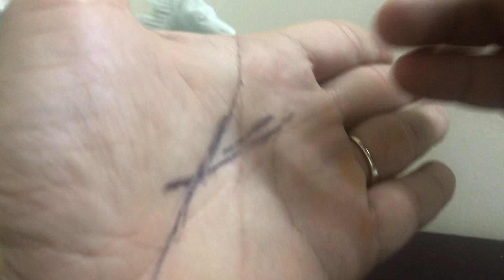Chỉ tay có quý nhân | xem chỉ tay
Trong cuộc sống hiện thực có quý nhân xuất hiện giúp đỡ bạn, bạn đừng nên bỏ lỡ cơ hội may mắn đó. Tạm thời có thể chưa thấy quý nhân xuất hiện nhưng khi xem chỉ tay trên bàn tay có dấu hiệu thì sẽ như một lời Hẹn ước đã xác định sẽ xuất hiện quý nhân.